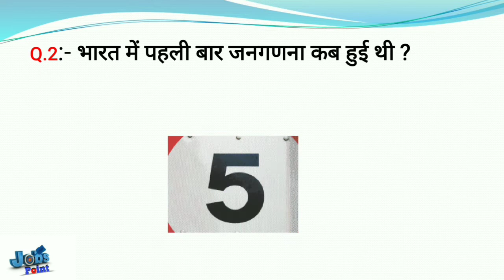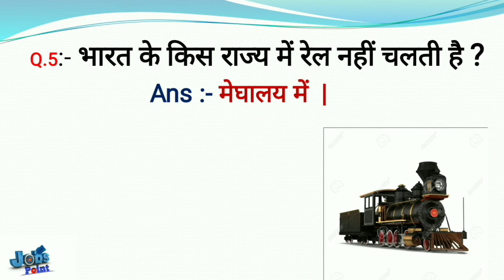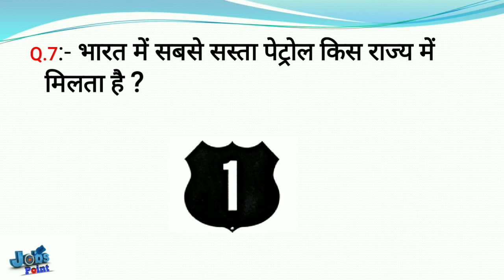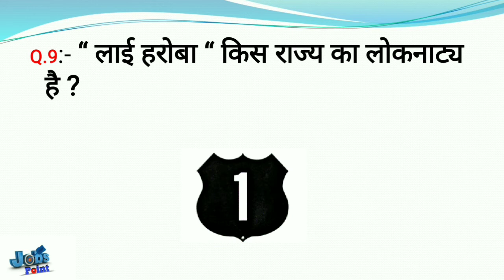interesting questions || interesting facts || interesting videos || facts world anurag